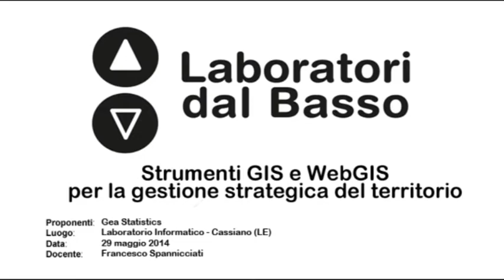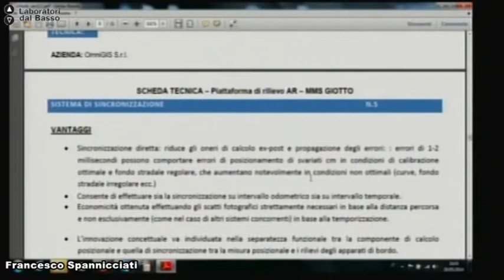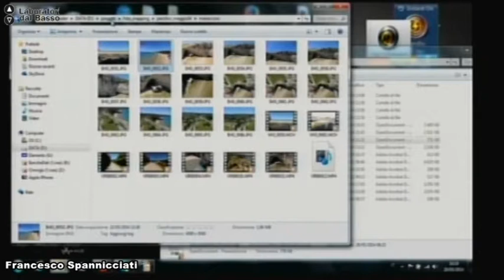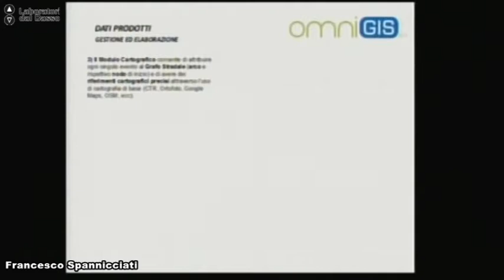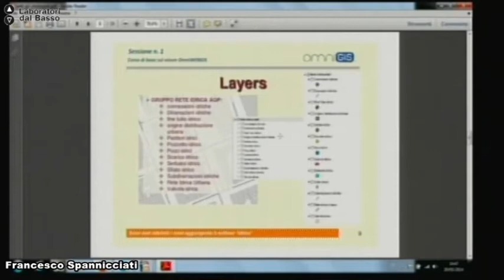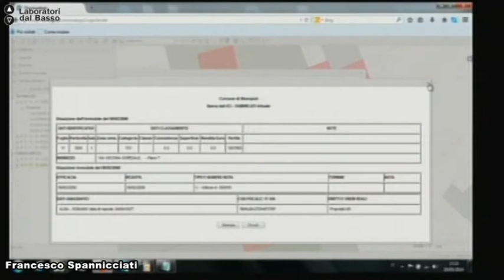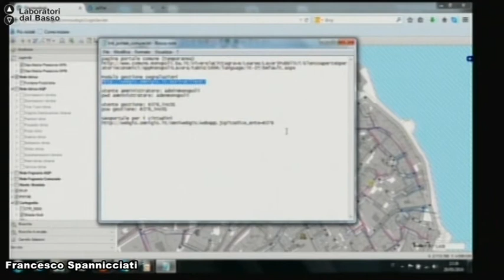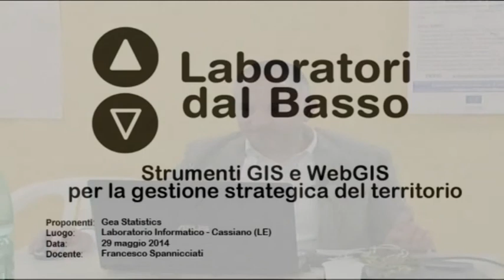Ldb Gis e WEBgis_06 Spannicciati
LdB: Strumenti di Gis e WEBgis
Lezione 06:  Caso di successo OmniGIS Srl di Norcia
Docente: Francesco Spannicciati
Contenuti: Monopoli e Monserrato: integrazione tra WebGis, catasto strade e AppMobile

Luogo: Laboratorio Informatico - Cassiano (LE)